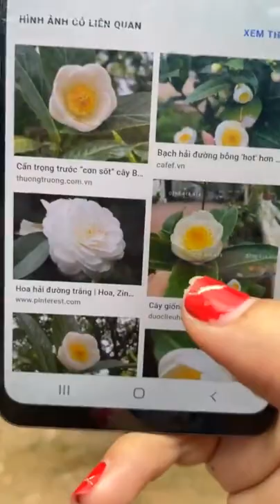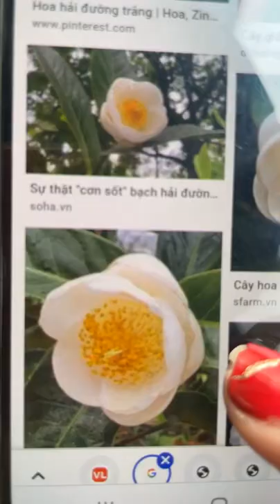Bạch Hải Đường 0911451210